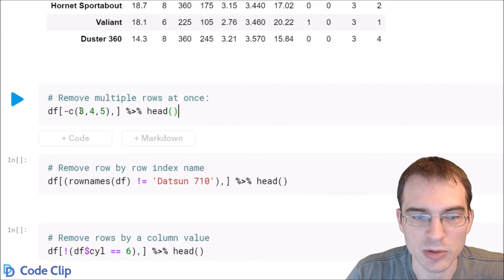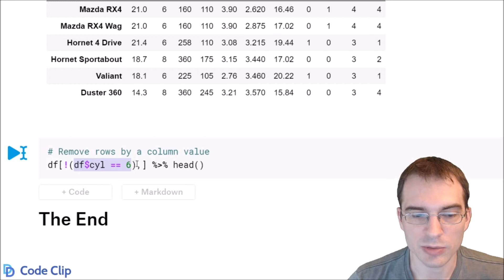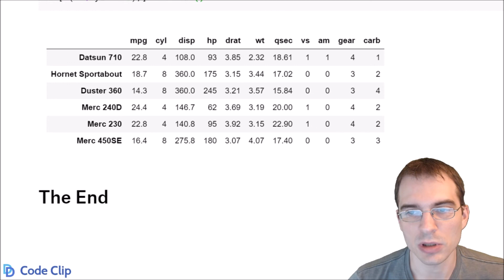How to Remove a Row From a Data Frame in R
Removing rows is a common data cleaning task. This video shows four different ways to do it.

Code used in this clip:

# Remove a single row:
df[-3,]

# Remove multiple rows at once:
df[-c(3,4,5),]

# Remove row by row index name
df[(rownames(df) != 'Datsun 710'),]

# Remove rows by a column value
df[!(df$cyl == 6),]